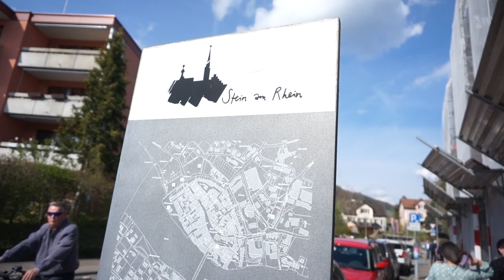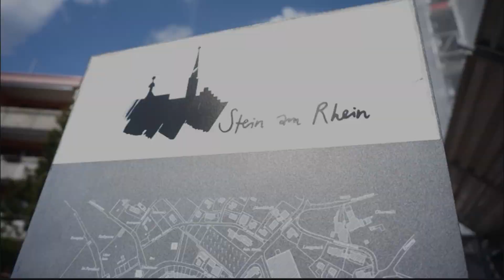Vlog 萊茵河的史坦因 復活節瑞士德語區從北玩到南 Part 3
瑞士靠近德國邊境的小鎮
小鎮的名字德文意義就是萊茵河的寶石
這裡以房屋的濕壁畫以及凸窗著名